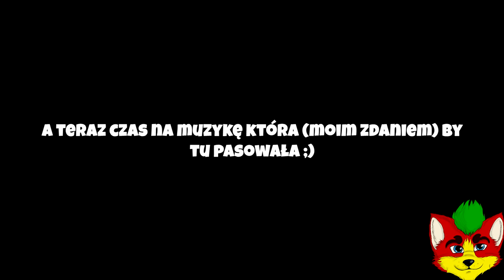Flowing Watters, Acid Rain Oraz Astound the Skunk - Czyli 3 Zapomniane Poziomy!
Witajcie! Jest to Kolejny Materiał o naszym Bandicoocie, Nie powiem że nie ale przygotowywałem się mocno do tego materiału no i nie powiem że nie ale również zależy mi na ocence tego filmu jakaś konstruktywna Krytyka również mile widziana, no i chciałbym abyście wyrazili swoją opinię. A Dziś przedstawie wam 3 Niedoszłe Poziomy z tej otóż serii Które zostały tylko i wyłącznie w Prototypie tej Gry
Źródła: